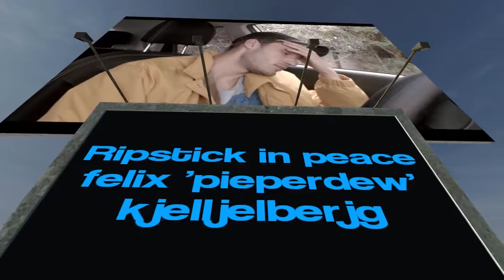RIP PewDiePie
You only got 50,000,000 subs before you quit, but at least you tried - it was a good effort.
You deserve this viking funeral.

Nah seriously, good luck with the next channel mate.

Peter Gabriel - Book of Love